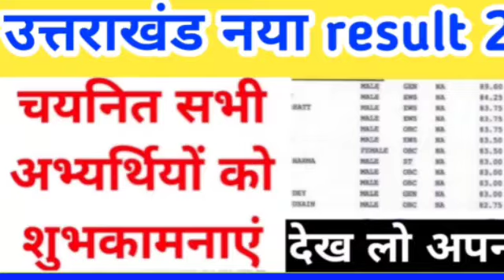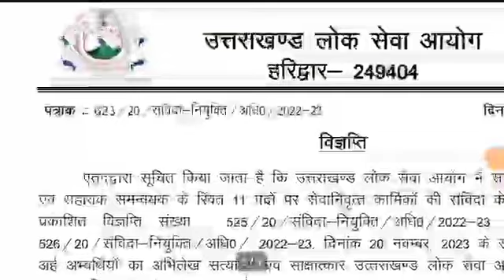खुशखबरी आयोग ने जारी किया उत्तराखंड नया भर्ती रिजल्ट देख लो अपना नाम